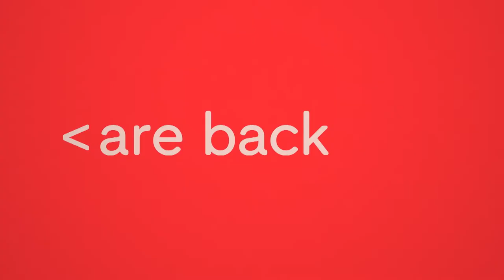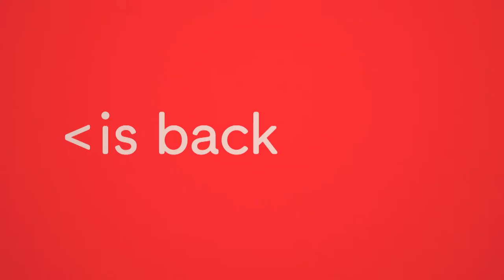C More i september 2017 med Canal Digital Danmark